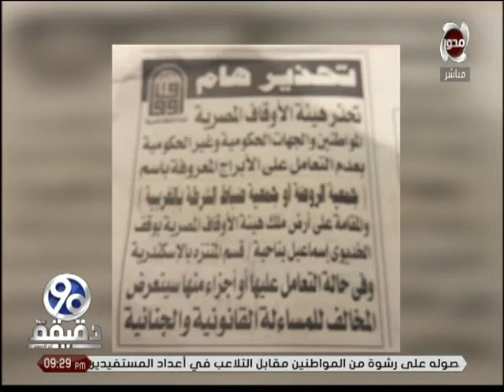90 دقيقة | جدل حول " رئيس جامعة القاهرة الجديد " واتهامه بالتطرف الفكري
90 دقيقة |  جدل حول  " رئيس جامعة القاهرة الجديد "  واتهامه بالتطرف الفكري